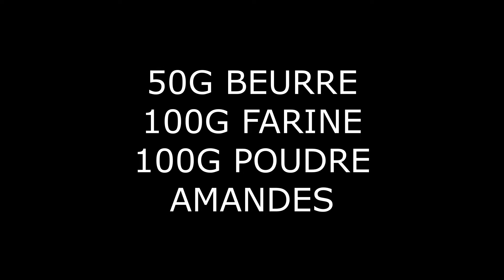Cookies moelleux pur choco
Voilà ma recette de cookies très moelleux attention pas croquant version moelleuse.
Espère vous vous régalerez bien.